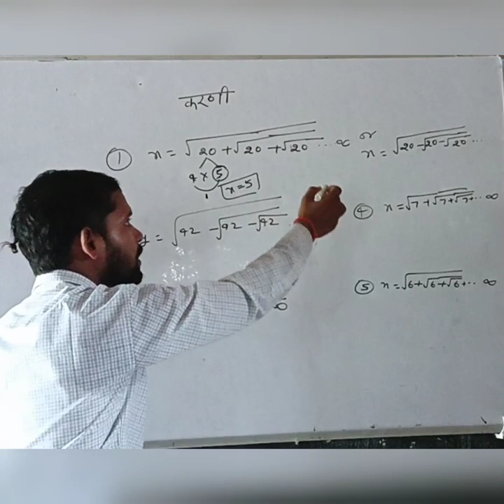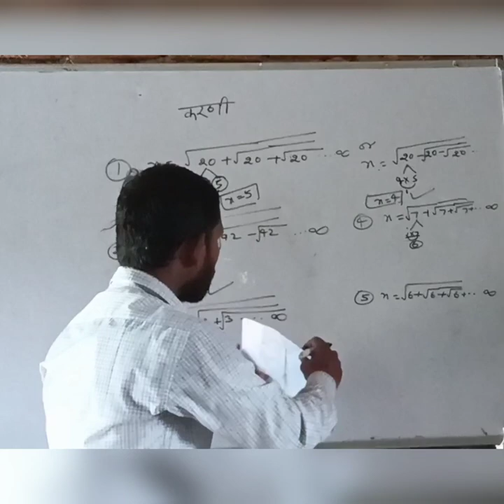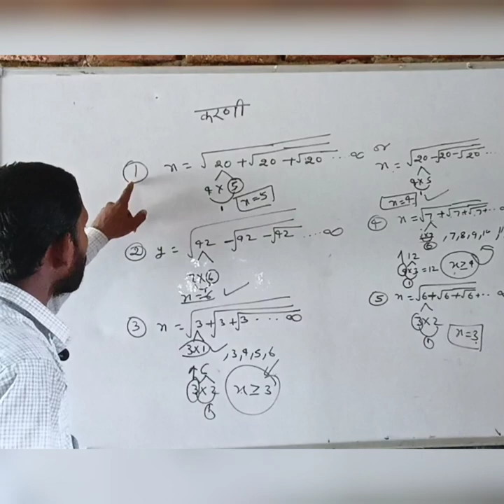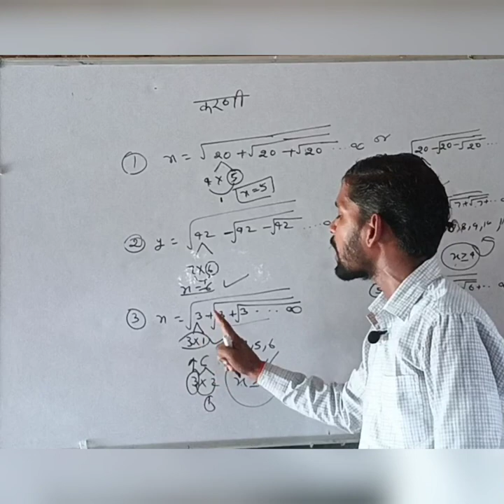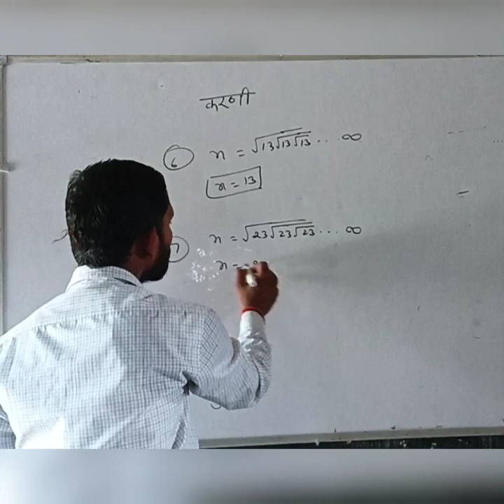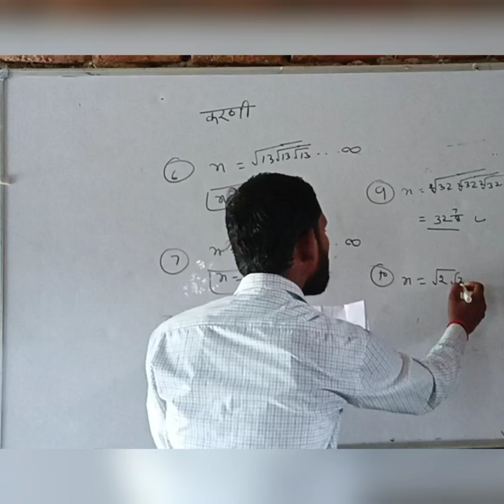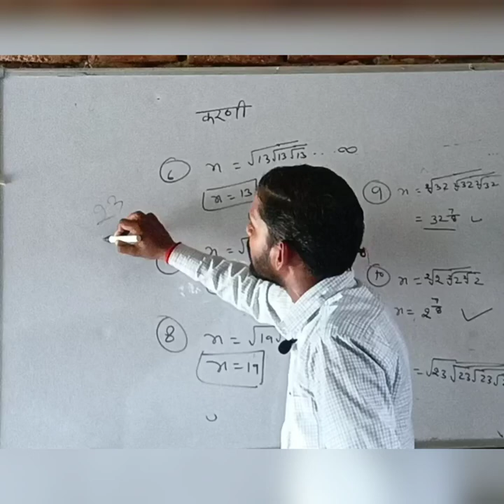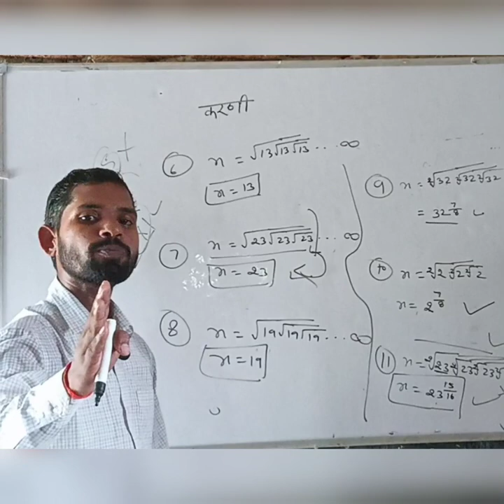Surds and indices (घातांक एवं करणी) by devanand yadav sir